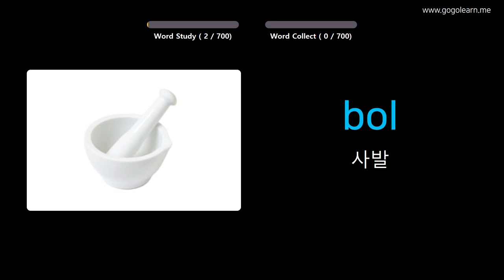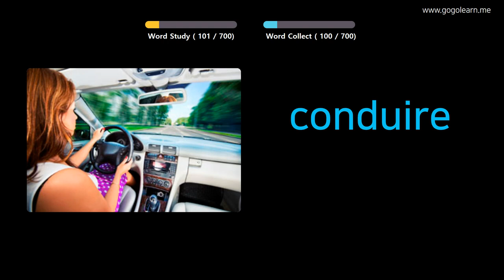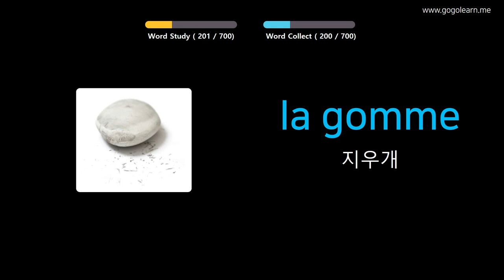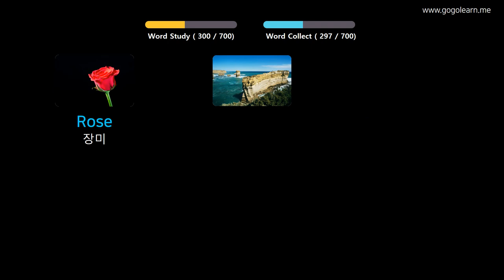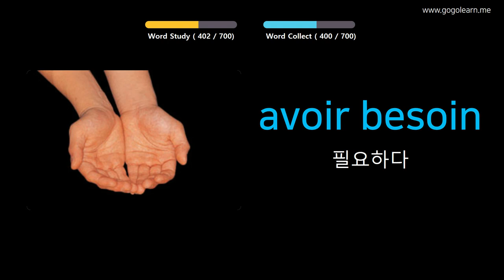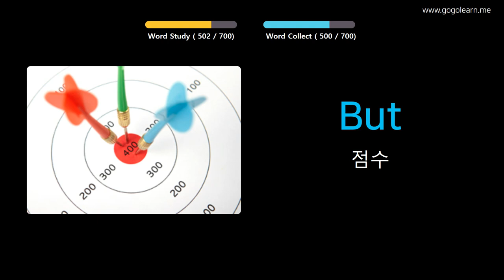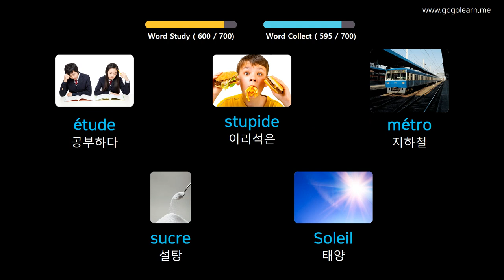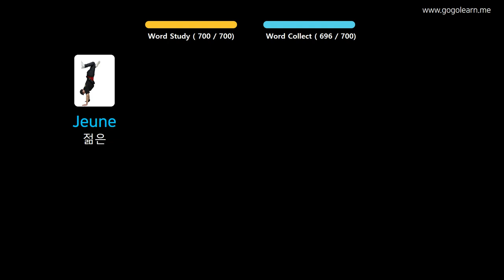사진을 통해 불어남어 를 배우세요 |불어남어어휘 키즈 | Golearn